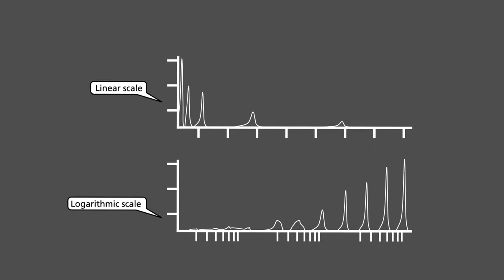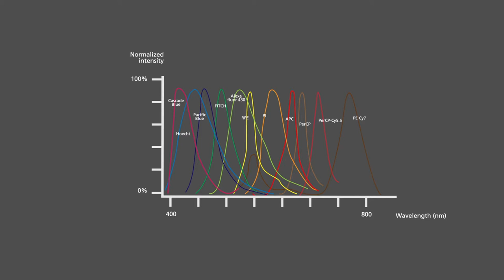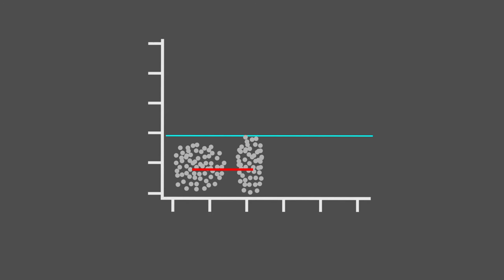Introduction to FACS 3 Danish